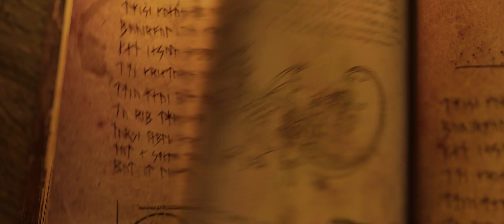Tyler Reviews - How to Train Your Dragon (2010)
In the mood for a cool Viking movie but you have children? I highly recommend this... probably over The Northman.